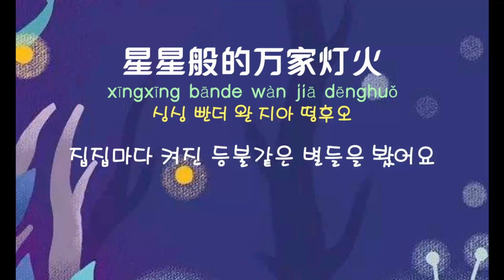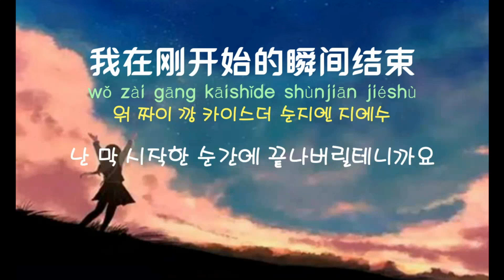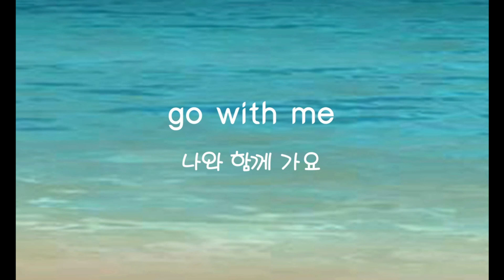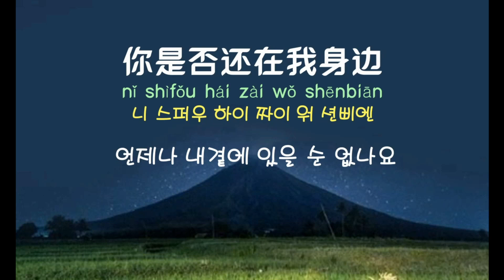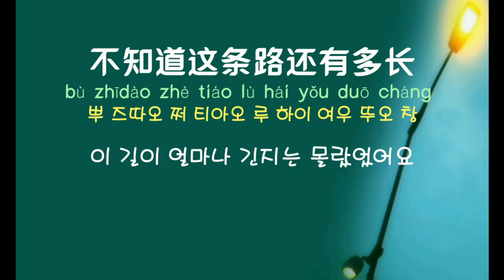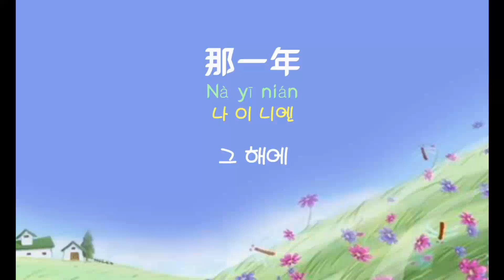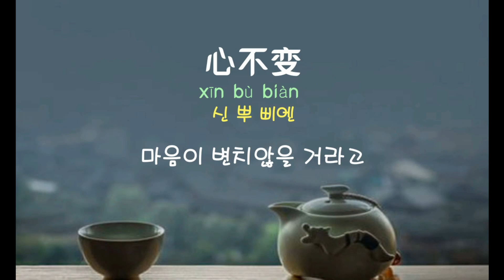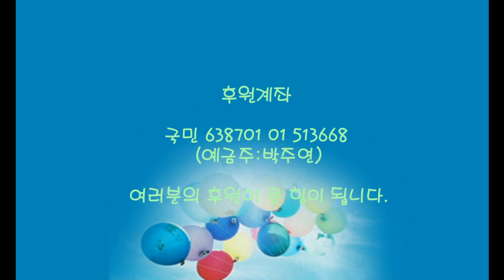[중국노래]한글가사/해석/자막/병음 수목년화(水木年华)의 노래모음 1집